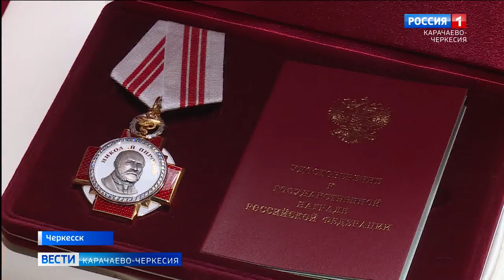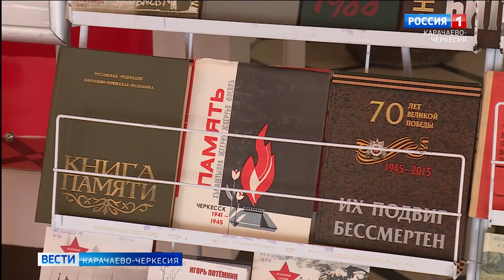Рашид Темрезов вручил награды жителям КЧР, достигшим успехов в профессиональной деятельности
Глава Карачаево-Черкесии Рашид Темрезов вручил государственные награды жителям республики, достигшим успехов в профессиональной деятельности, в связи с Днём защитника Отечества